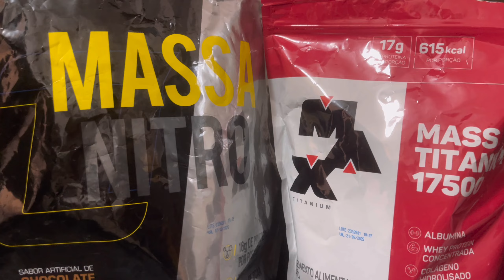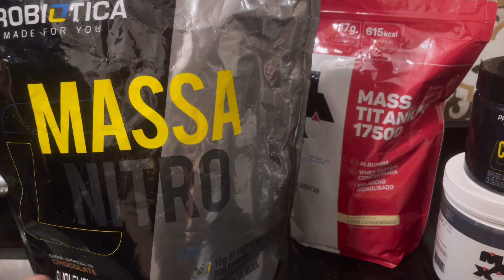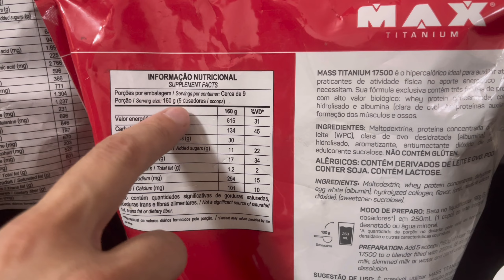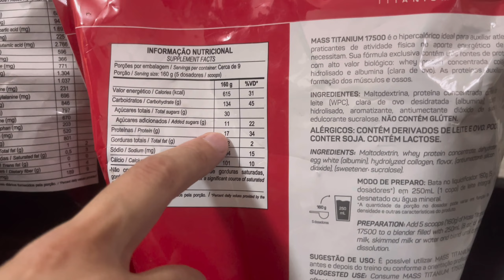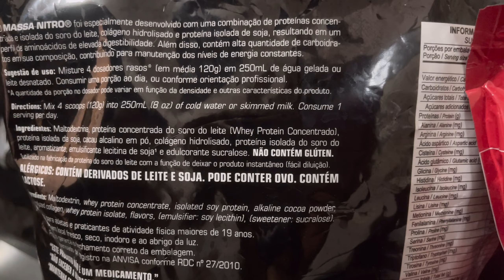COMO TOMAR HIPERCALÓRICO 2024 DE TODAS AS MARCAS COMO GROWTH MAX TITANIUM PROBIÓTICA E OUTRAS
Como Tomar Hipercalorico, horários e dosagens de todas as marcas Brasileiro ou Importado.

Nesse vídeo vamos ensinar como tomar HIPERCALÓRICO de TODAS AS MARCAS.

✅Comprar na FOX SUPLEMENTOS TODAS AS MARCAS .br

✅Faça parte da nossa Comunidade NATURAL FLEXÍVEL e aprenda a Emagrecer, Definir ou Ganhar Peso e Músculos com uma Dieta con Flexibilidade Suplementaçãopara POTENCIALIZAR OS RESULTATOS ➡️Entre no Site